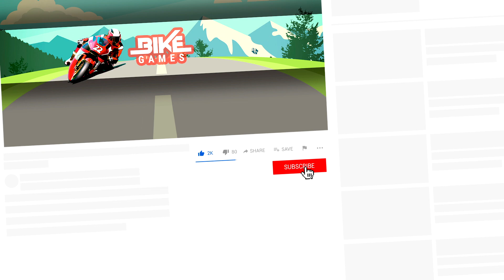Bike Race Game - Real Bike Racing - iOS free games & Android Gameplay part 2